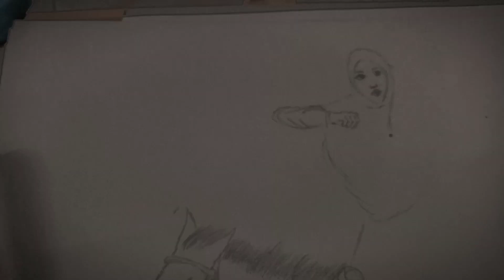lukisan Arum Nazlus, pemanah berkuda putri.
Arum Nazlus, pemanah berkuda putri.

Artikel ini sudah tayang di VIVA.co.id pada hari Kamis, 10 November 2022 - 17:56 WIB
Judul Artikel : Kakak Adik Juara Dunia Ramaikan Event Pemanah Berkuda di Barombong
Oleh : Irfan Abdul Gani,Muh Akhdan#viral